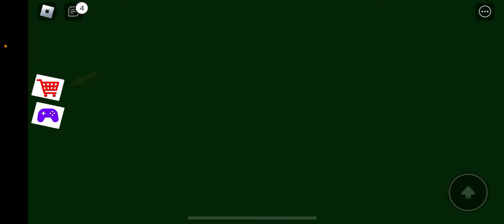Roblox sir scary Mansion- scary boy || funny gameplay